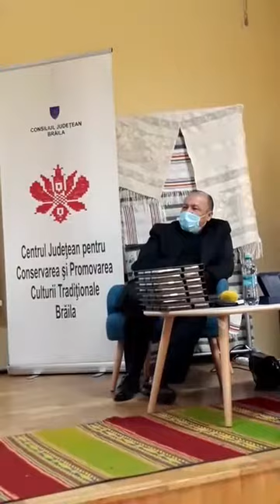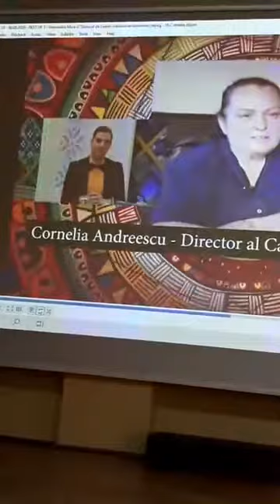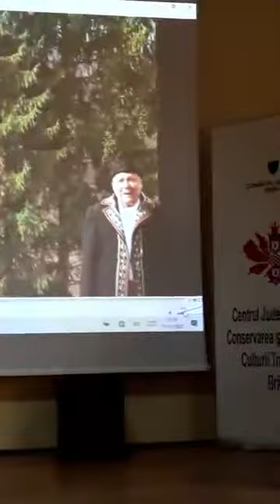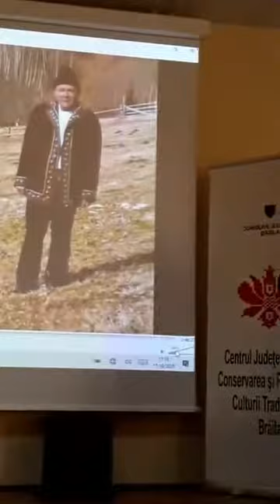Conferinta Originalitate si Interferente in Cantecul Popular Brailean.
Au participat: Prof. Dr. Alexandru Mica si Prof. Dr. Viorel Mortu